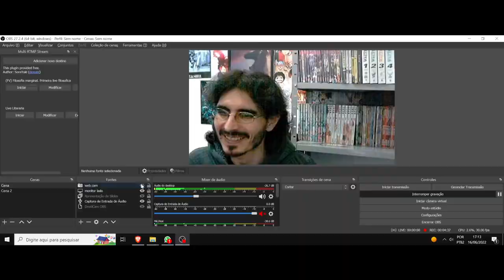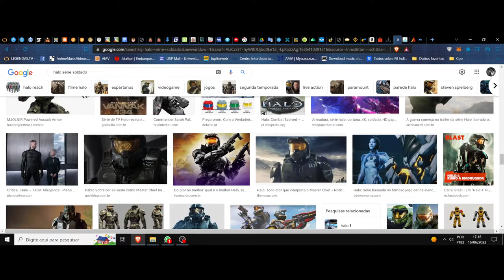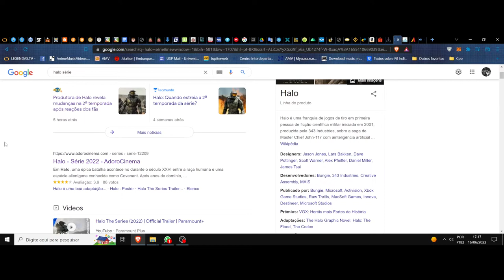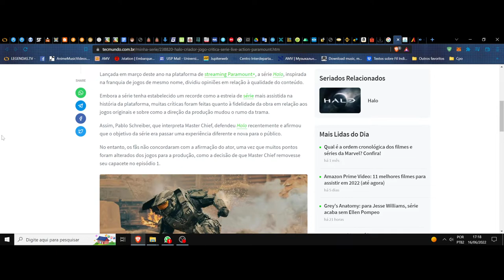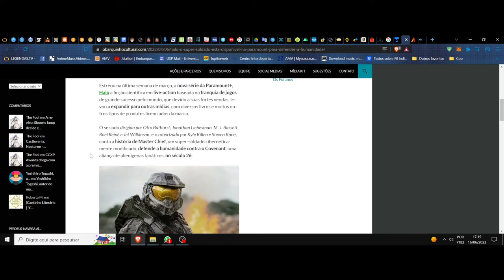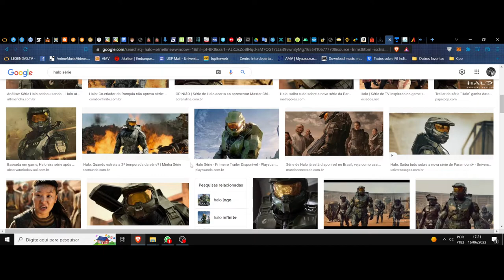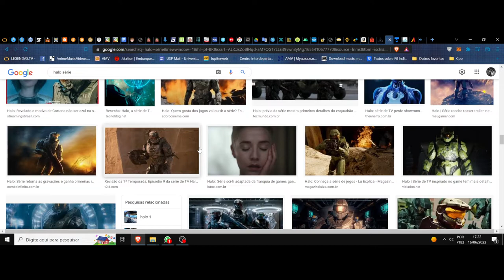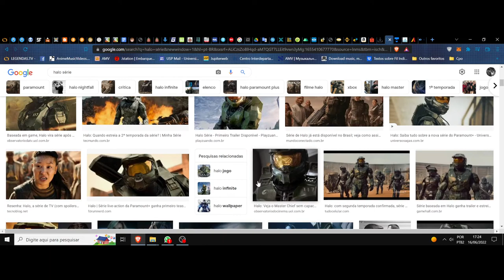(FD) Halo (Série). O super soldado e a programação do individuo